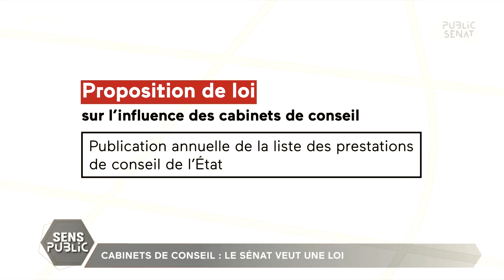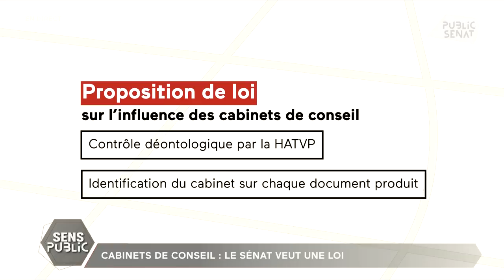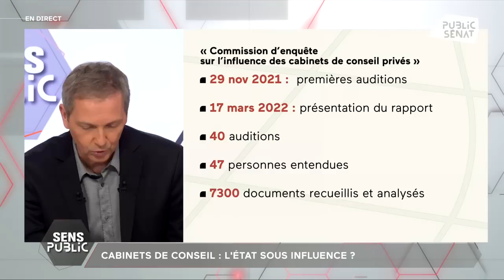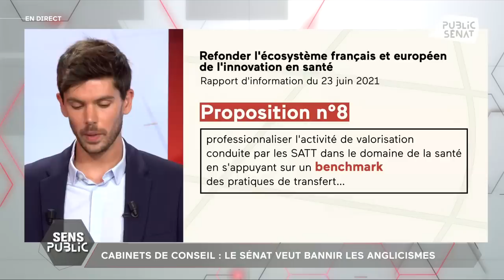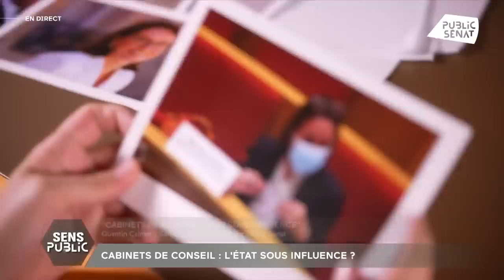Cabinets de conseil : l’Etat sous influence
Fruit des travaux de la commission d’enquête lancée en 2021 par le groupe communiste sur le sujet, les sénateurs présentent ce mardi une proposition de loi transpartisane qui sera présentée au Parlement à l’été ou à l’automne. Le but est d’encadrer le rôle des cabinets de conseil dans les politiques publiques, ainsi que d’améliorer la transparence sur le sujet.